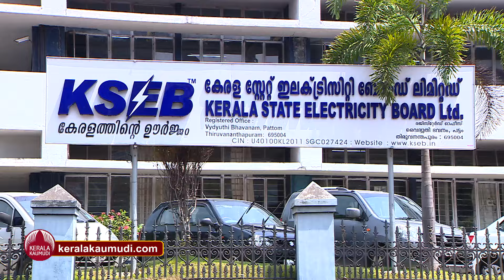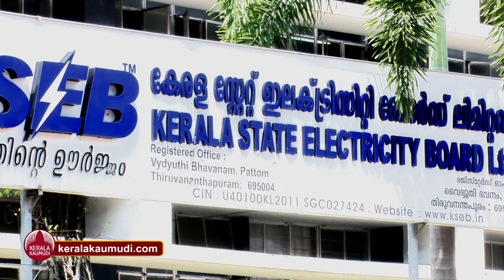ജനങ്ങളെ വട്ടം തിരിച്ച് ഓട്ടോമാറ്റിക് വൈദ്യുതി കട്ടും ലോഡ് ഷെഡ്ഡിംഗും | KSEB | Load shedding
ജനങ്ങള്‍ വട്ടം തിരിയുമോ?  ഓട്ടോമാറ്റിക് വൈദ്യുതി കട്ട് വ്യാപകം; ലോഡ് ഷെഡ്ഡിംഗ് തൊട്ടടുത്ത്. വൈദ്യുതി ഇല്ലായ്മ ഈ ചൂട് കാലത്ത് മനുഷ്യന് സഹിക്കാവുന്നതിലും അപ്പുറം ആണ്. അതോടൊപ്പം വെള്ളത്തിന്റെ ലഭ്യത കൂടി കുറഞ്ഞാലോ? ജലസംഭരണികളില്‍ വെറും രണ്ടാഴ്ച ഉത്പാദിപ്പിക്കാനുള്ള വെള്ളമാണ് അവശേഷിക്കുന്നത്. ഈ സാഹചര്യം ഇങ്ങനെ തുടര്‍ന്നാല്‍ സംസ്ഥാനത്തെ ജനങ്ങള്‍ എങ്ങനെ നിലനില്‍ക്കും?